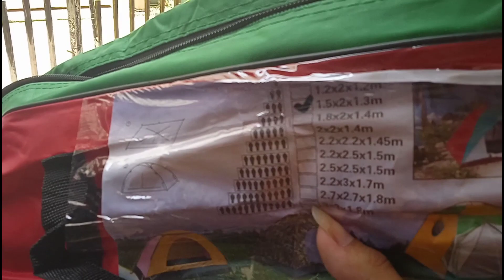Affordable Camping Tent in Shopee | Ivy Mercado